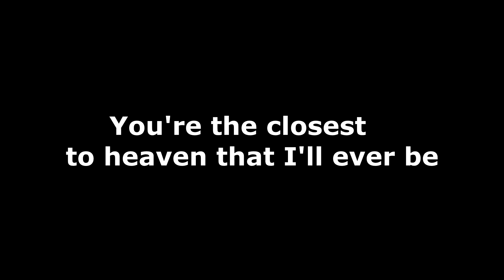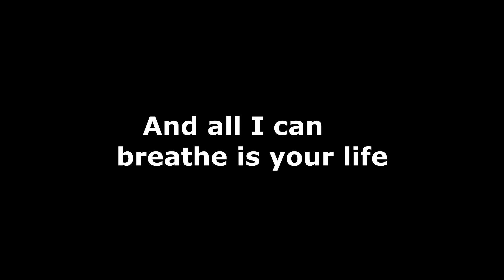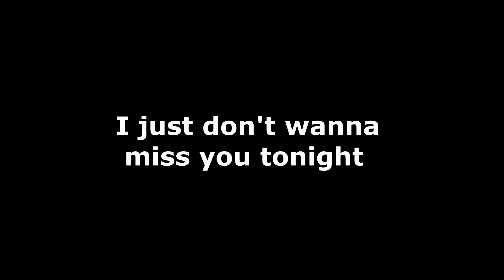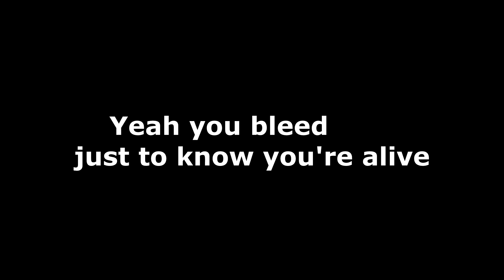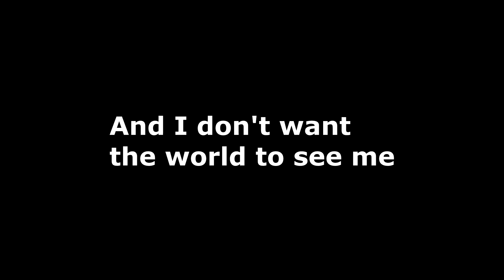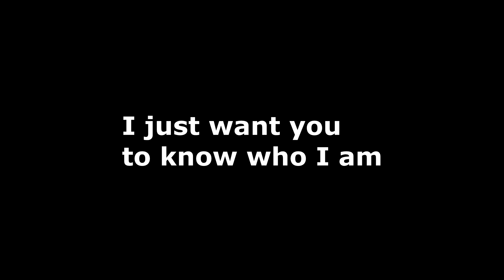Iris - Goo Goo Dolls (karaoke)